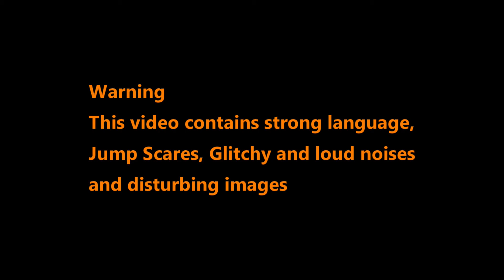Chaotic Minecraft Moments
Minecraft is crazy sometimes, so I compiled all my chaotic moments with friends and made a montage of all them.
Featuring:
Dannixx
Warrior Zoino
Luna